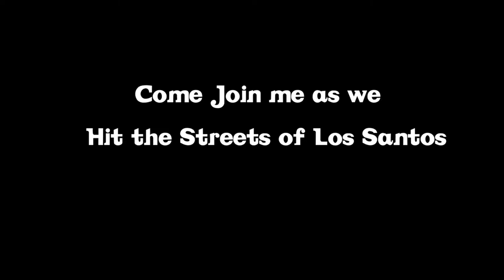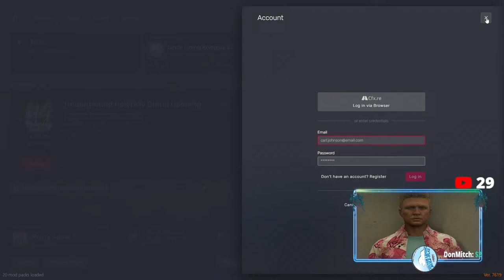SLRP🔴| CIV Life | Police Roleplay | FiveM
Welcome to another SLRP stream.  One of FiveM's greatest servers who pride themselves on Professionalism, Integrity and Pride. And of course a lot of fun mixed in! Silver Lining Roleplay is the place to be!
Wanna Apply for SLRP?  If you meet the criteria below, check out the Official Website and fill out an App!

16+ Can apply to be Civilian, Fire Department or EMT
18+ Can apply for LEO

Want ALL of your Hard Earned money to go straight to the channel?  Consider leaving a tip through Streamlabs or StreamElements!!

👮‍♂️LAW ENFORCEMENT👮‍♂️

👨CIVILIANS👩

👩‍🚒FIRE/EMS👨‍🚒

🖥DISPATCH🖥